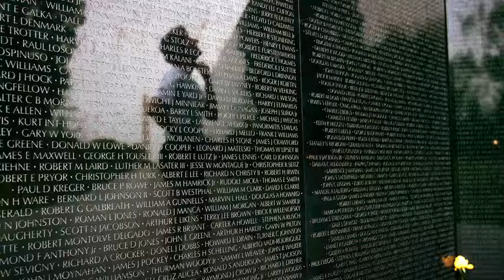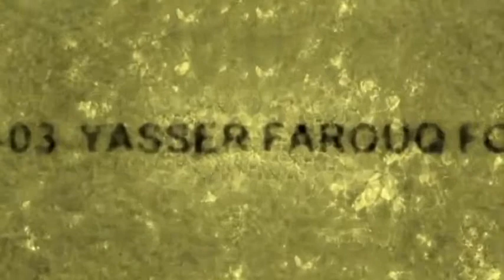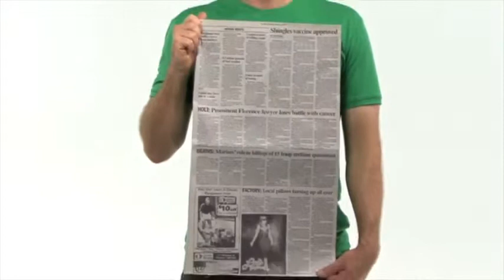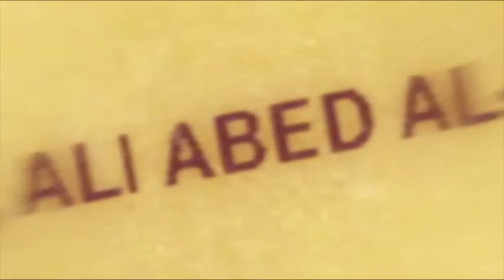Matt Kenyon How I snuck a memorial for iraqi civilians into the us goverment